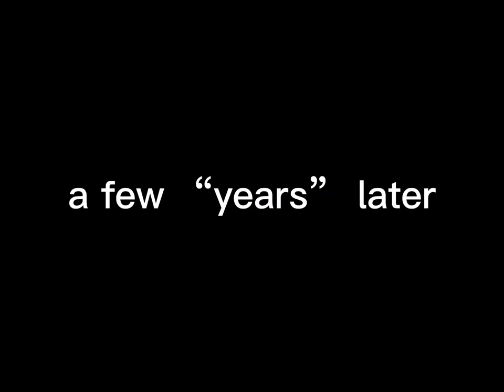If Zach drake and Alex were in the hated child!!